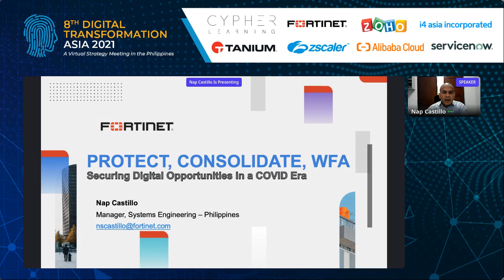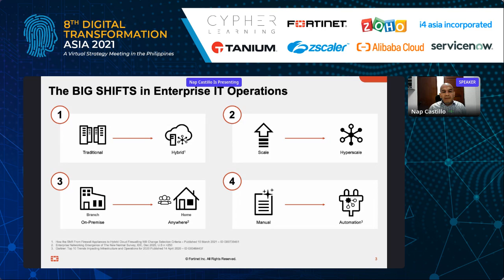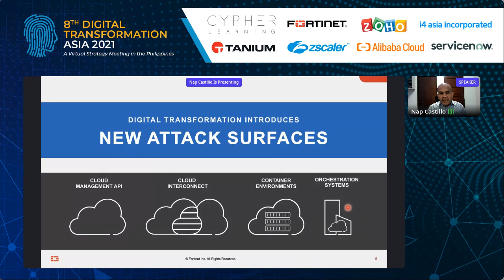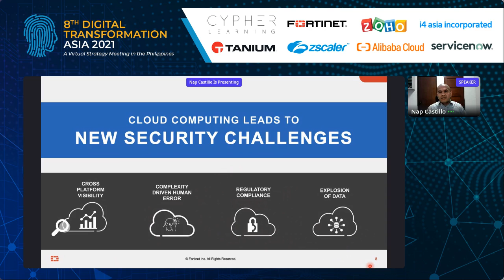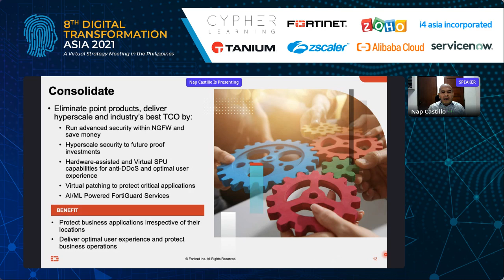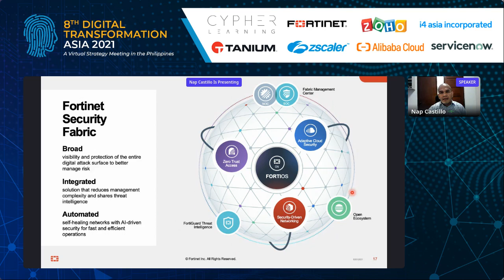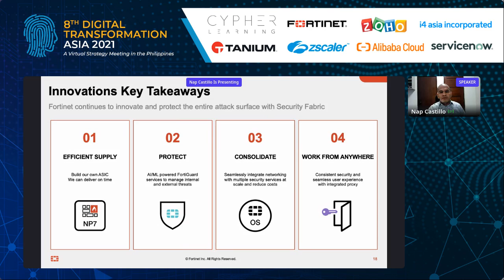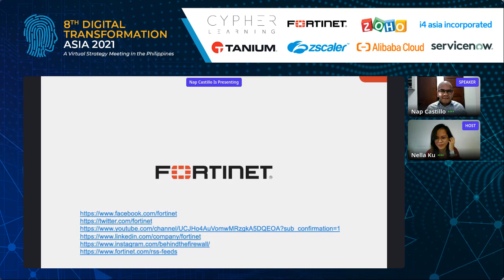8th Digital Transformation Asia 2021 | KEYNOTE PRESENTATION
Securing Digital Opportunities in a COVID Era
Keynote Presenter: Mr. Nap Castillo, Manager, System Engineering - Philippines Fortinet